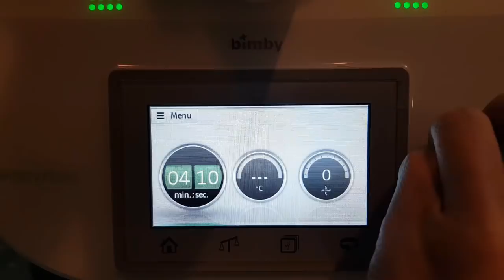CRUFFIN BIMBY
Oggi vi suggerisco delle morbide e golose brioche sfogliate, i cruffin bimby senza latte. Ideali a colazione o a merenda. TRACCIA AUDIO